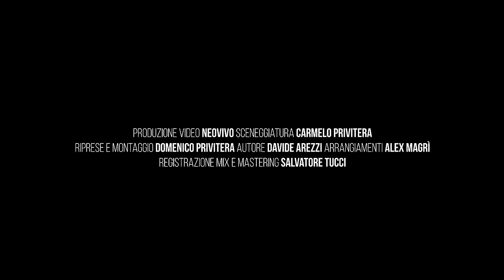Francesca Farina - Per te Sant'Aituzza (Ufficiale 2024)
Produzione video NeoVivo
Sceneggiatura  - Carmelo Privitera
Riprese e montaggio - Domenico Privitera
Autore - Davide Arezzi
Arrangiamenti - Alex Magrì
Rec e mix - Salvatore Tucci

Segui NeoVivo